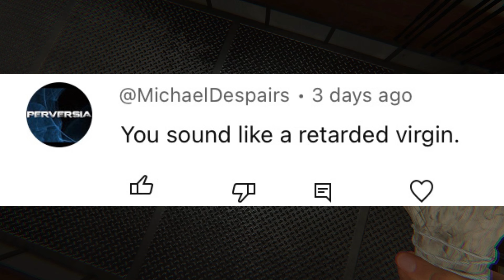Responding to my biggest hater